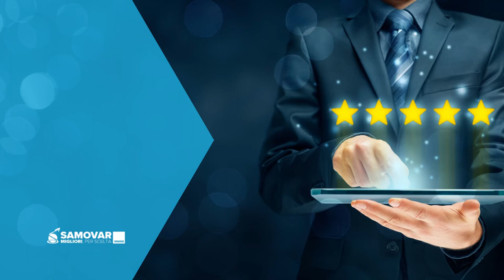Recensione Bruno Alessia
Video recensione di Bruno ed Alessia che hanno rinnovato la loro fiducia in noi ed hanno scelto per la seconda volta di trascorrere le loro vacanze in Crociera